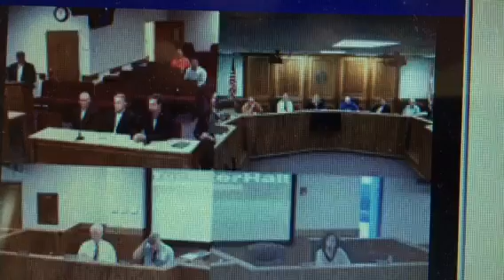Tucker Hall Wins Public Relations Spin -- WUH makes the call before the vote.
It was preordained.